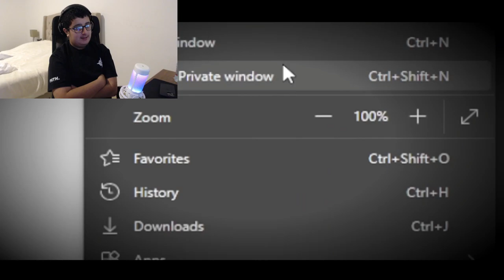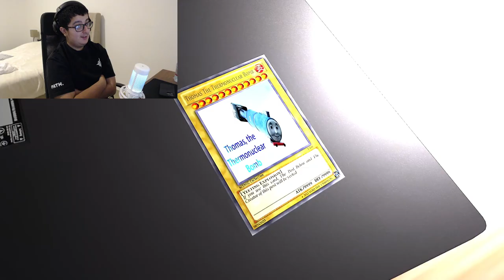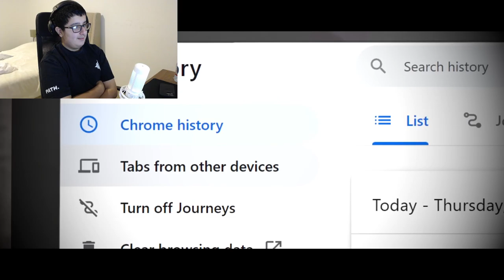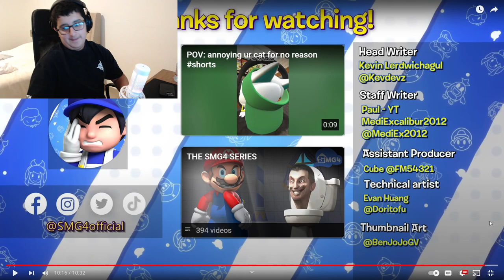SMG4: SMG3's Browser History (Reaction)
Creator: @SMG4